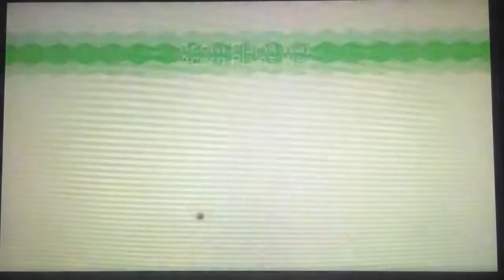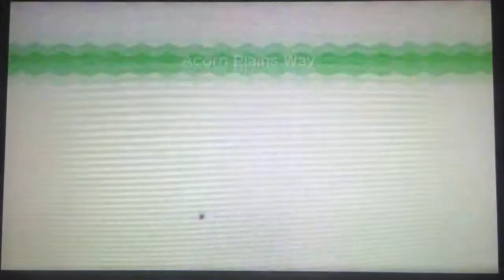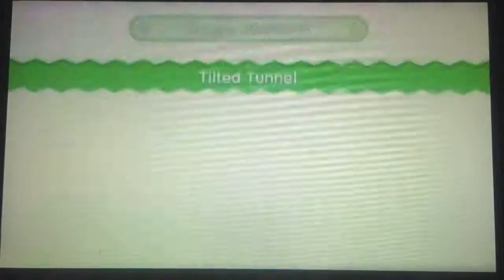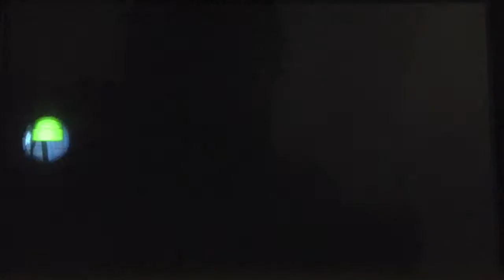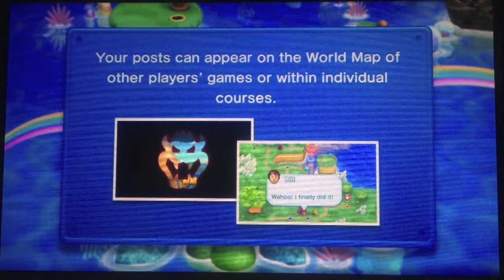Lets Play New Super Mario Bros. U Part 1: Acorn Plains (1/2)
My Latest NSMB Lets Play, Enjoy!
This game is an Exclusive for the Nintendo Wii U